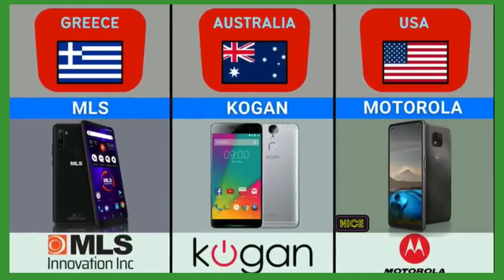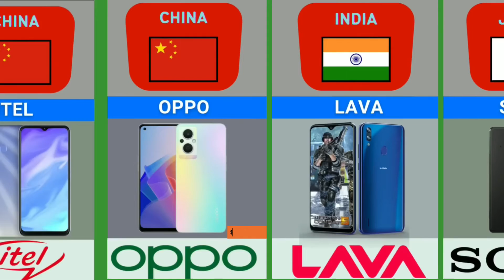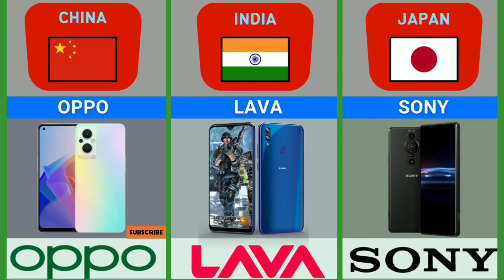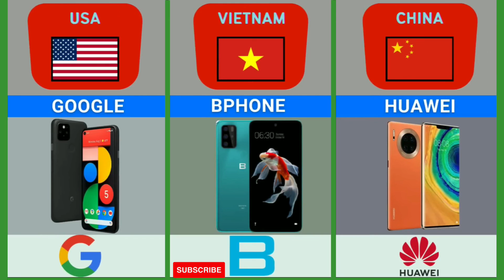Mobile Phones📱 Brand From Different Countries | Smartphone Brands From Different Countries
In this video shows smart phone brands from different Countries.